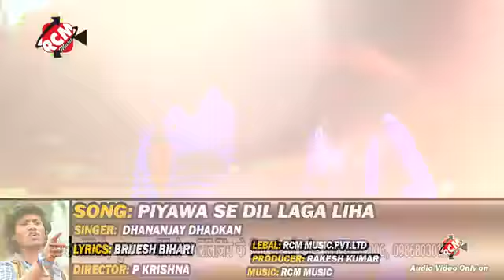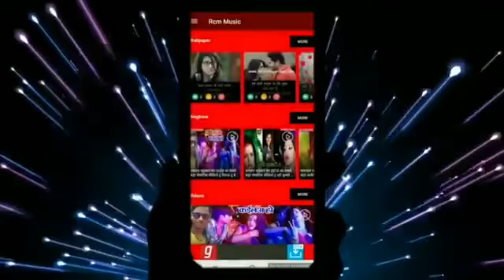Dhananjay Dhadkan ka Bewafai song a Sanam ja ke Piyawa Se Dil Laga Liya